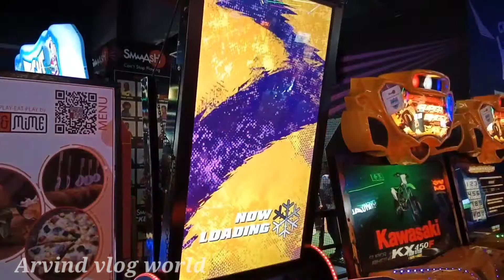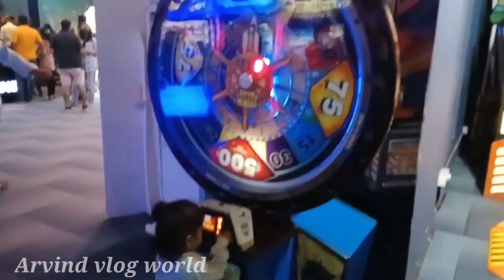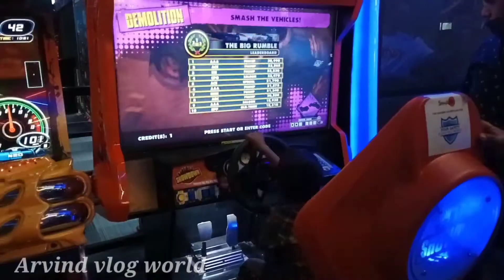अंश की खुशी के लिए || game play in Korum Mall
Hi
I Am Arvind Yadav. Welcome to our YouTube
Channel Arvind Vlog World

ham apni family ke sath kal koram mall gaye the jo thane me hai vaha pe hame full enjoy kiya apne bate ansh ke sath ansh ne zid kiya tha ki usko game play karna hai mall me jaa ke iss liya ham logo ne socha ki chalao ham bhi is bahane se ghum aayenge

💓💓 support me💓💓